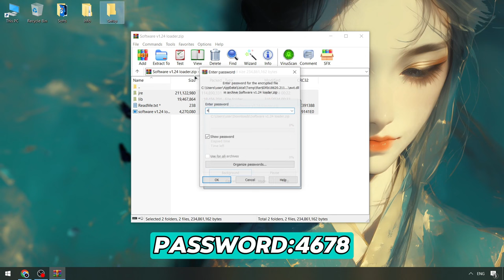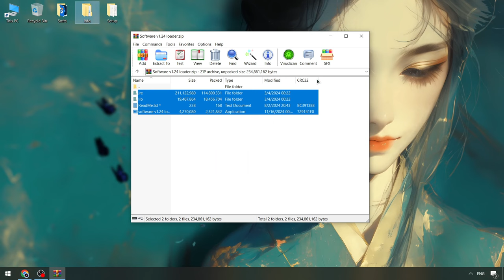Keyless Blox Fruits Executor x Roblox [UPDATE] | Download NEW Blox Fruits Executor [Keyless Version]